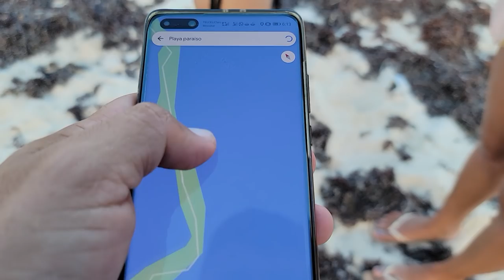Llegamos a Playa Paraiso! Un hermoso lugar que los humanos estan descuidando.